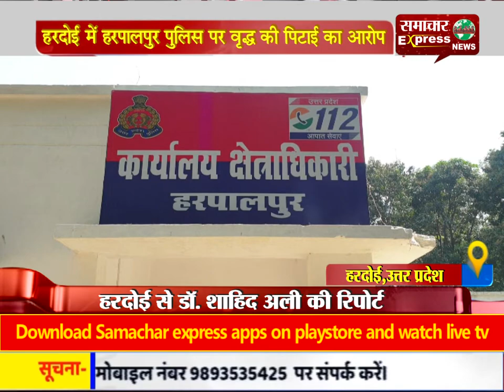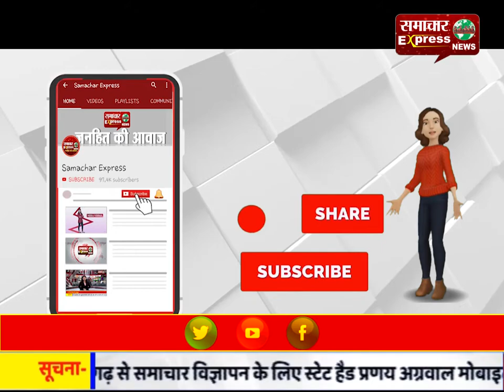हरदोई में हरपालपुर पुलिस पर वृद्ध की पिटाई का आरोप